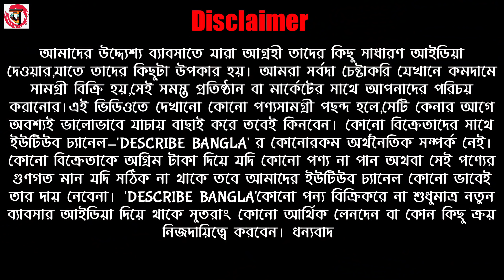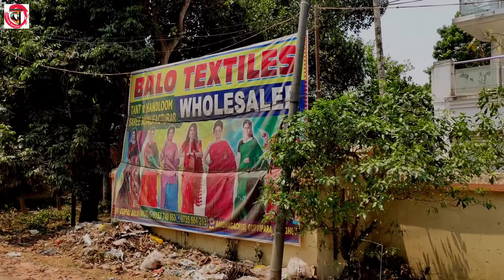🤩আজ রাত থেকেই শুরু হলো সিল্কের কাঁপানো অফার | শাড়ী ক্যাশ অন ডেলিভারীতে।দাম কমলো ৯৫%।Cash On Delivery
Shop Name : Balo Textiles
Prop : Gopal Balo

ADDRESS: BANDHAGACHI MORE, GUPTIPARA, HOOGLY, WEST BENGAL,INDIA